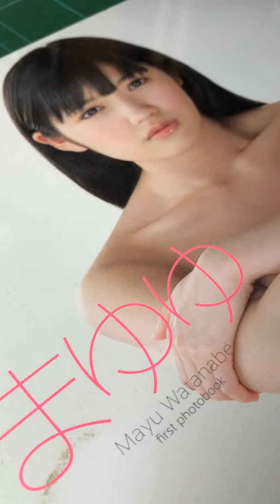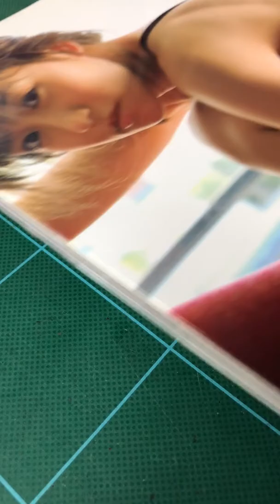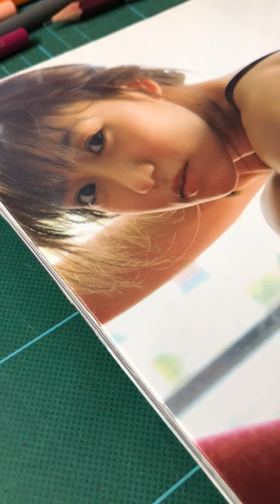まだ描いたことのないＡＫＢメンバーについて語ってみた件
■大島優子卒業コンサート in 味の素スタジアム~6月8日の降水確率56%(5月16日現在)、てるてる坊主は本当に効果があるのか?~ [DVD]